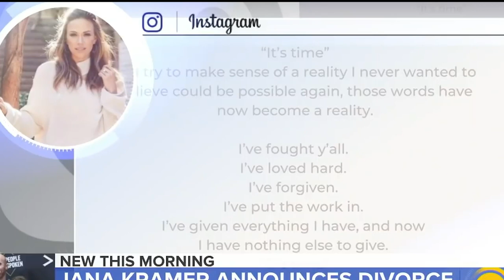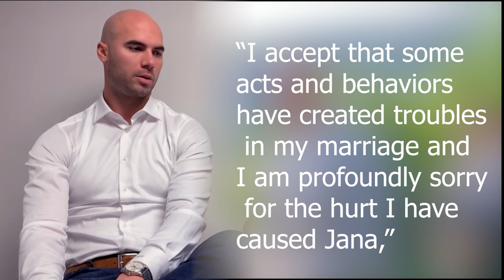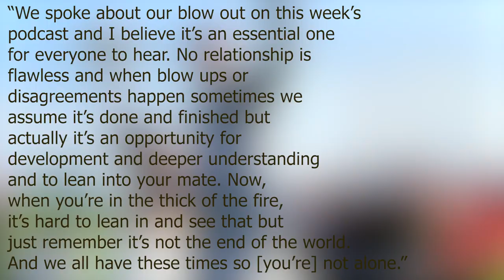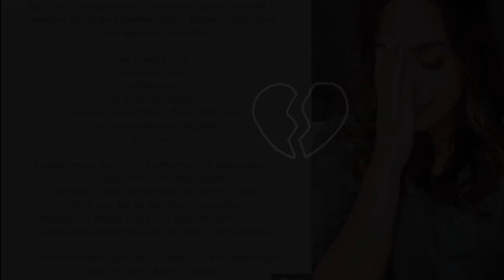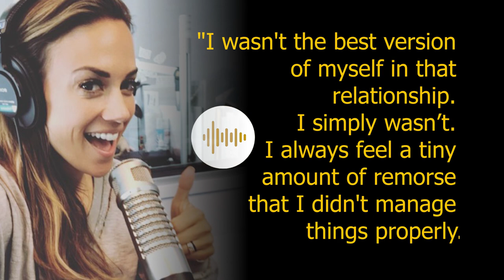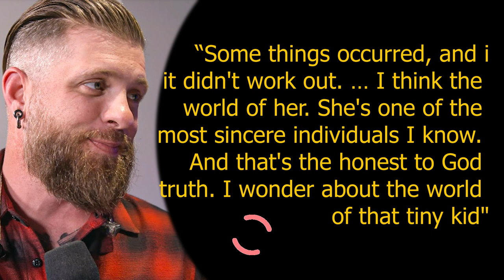Jana Kramer Reveals SHOCKING New Details On Ex Husband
Join us in today’s video as we show you details on Jana Kramer’s ex-husband cheating with more than 13 women. Even though Jana Kramer thinks her split from ex-husband Mike Caussin was for the best, there were still days when she struggled — and took out her anger on his possessions. But what’s worse is her ex-husband cheated on countless women.

In an additional preview clip from Kramer's interview on the Facebook Watch series, Jada Pinkett Smith asked Kramer how many times Caussin allegedly cheated — and whether it was with more or less than 13 women. And the answer is quite shocking! Be sure to watch the whole video and learn more about this.